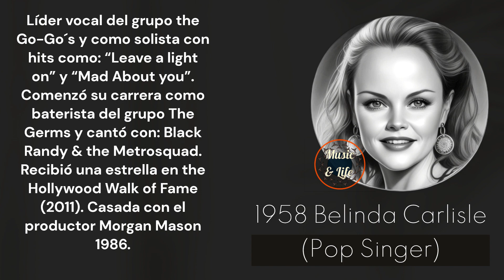BELINDA CARLISLE Born on Aug 17 I ✨🎉theGoGos 🎶Madaboutyou 👍 WeGottheBeat 🎶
Sneak Peek:
Born in 1958, Belinda Carlisle has made a significant mark on the pop music landscape as both a frontwoman and a solo artist. Her musical journey is characterized by her contributions to The Go-Go's and her successful solo career...(Check out the full video!).

Timecodes
0:00 Start
0:01 Intro (Let's get started!)
0:05 H Bday!
0:09 Belinda Carlisle's Birthday and Profession + Short Profile
0:15 Belinda Carlisle's Sneak Peek
0:41 Belinda Carlisle's Main Profile
2:26 @musicandlifekm
3:06 Outro

PD.

Karlos M.